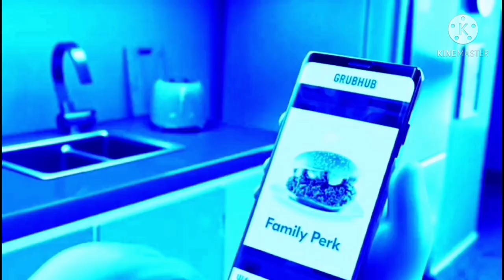Grubhub Ad In Chorded Orange Vocoder